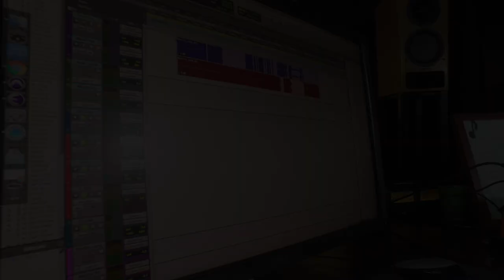Henry Jackman on Composing For Film - Trailer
Renowned film score composer Henry Jackman on the art of integrating music for cinema.